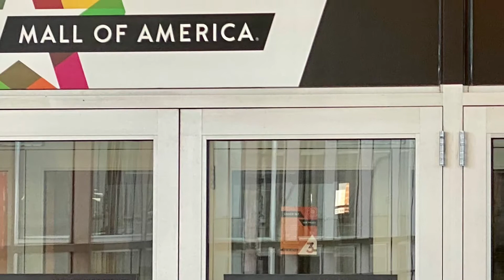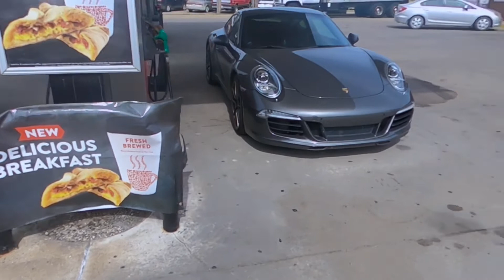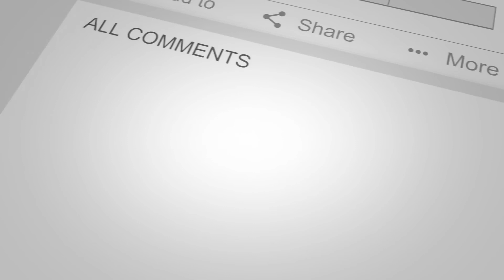2021 Oktober Tour - Ep. 3 - Auto Amateur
Day 3 - Fargo to Minneapolis and we finally meet Auto Amateur in person.  Day 4 - We begin our Journey to the Tail of the Dragon.